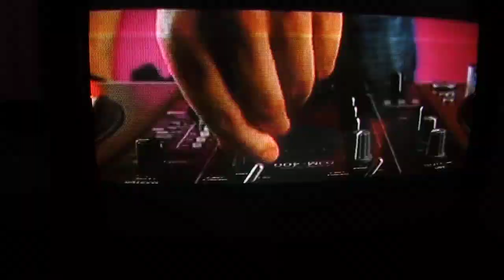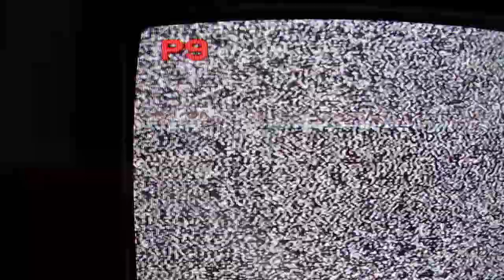22.09.11. Телевизор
Когда отец Костя ездил на 7 дней в Турцию, он рассказывает, что ровно 1:00 времени и остался 1 час поспать.